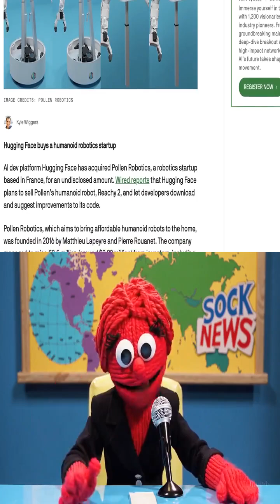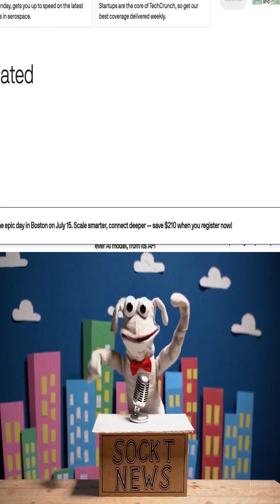Hugging Face buys a humanoid robotics startup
Sock Puppet News breaks down the story: In Brief Posted: 7:37 AM PDT · April 14, 2025 Kyle Wiggers Hugging Face buys a humanoid robotics startup AI dev platform Hugging Face has acquired Pollen Robotics, a robotics startup based in France, for an undisclosed amount. Wired reports that Hugging Face plans to sell Pollen’s humanoid robot, Reachy 2, and let developers download and suggest improvements to its code. Pollen Robotics, which aims to bring affordable humanoid robots to the home, was founded in 2016 by Matthieu Lapeyre and Pierre Rouanet. The company managed to raise €2.5 million (around $2.83 million) from investors, including Bpifrance, prior to its exit, according to Crunchbase. If you’ve followed the progress of robotics in the past 18 months, you’ve likely noticed how robotics is increasingly becoming the next frontier that AI will unlock. At Hugging Face—in robotics and across all AI fields—we believe in a future where AI and robots are open-source,… — Thomas Wolf (@Thom_Wolf) April 14, 2025 The acquisition marks an expansion of Hugging Faces’ robotics efforts, with which Pollen was closely involved. Last year, Hugging Face teamed up with Pollen to build “Le Robot,” an open source robot trained to do a variety of household chores. Hugging Face also established a robotics team led by Remi Cadene, a former robotics engineer from Tesla’s Optimus program.

Published by Kyle Wiggers on April 14, 2025 14:37

Source: TechCrunch